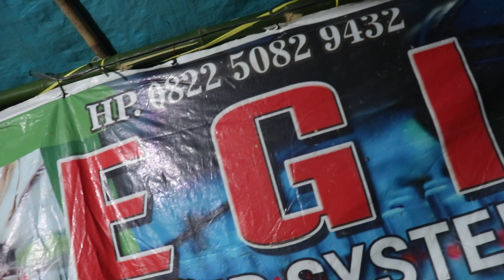Terkikis buku betis(Dayak)